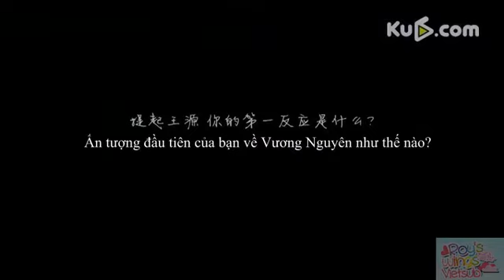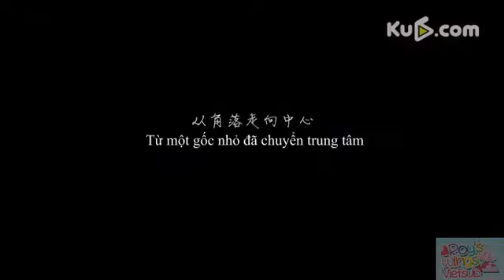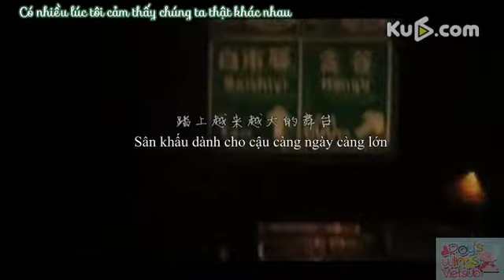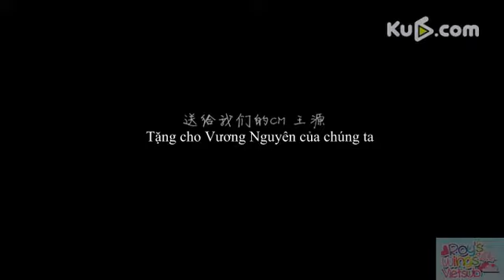[Roy's Wings][Vietsub][FMV] Nhìn Về Nơi Xa Nhất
cre:@TFBOYS王源后援会官博